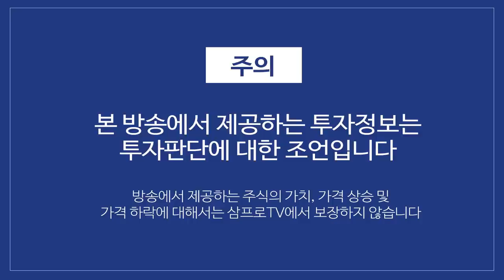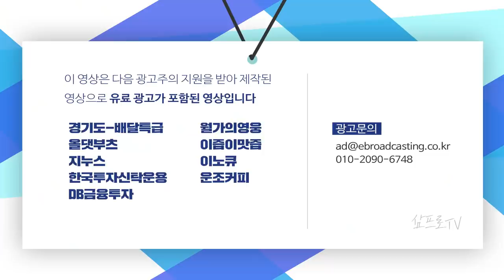경기부양책 잠정 합의.. 규모의 실망감에도 주가는 다시 사상 최고치 경신 f.박병창 부장